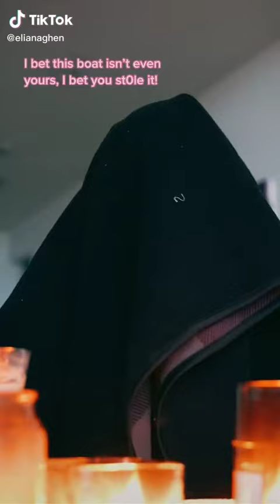Eliana Ghen | pov the new drummer realizes the lead singer is actually singing to her during ...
Eliana Ghen | pov the new drummer realizes the lead singer is actually singing to her during ... 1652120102